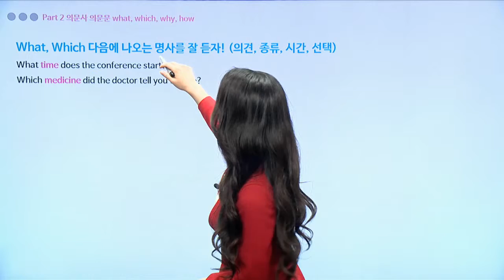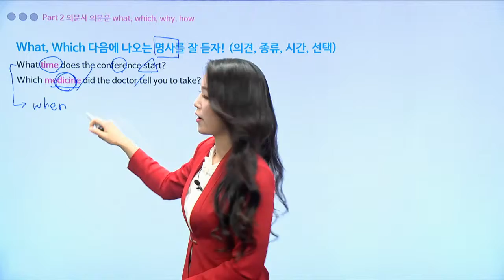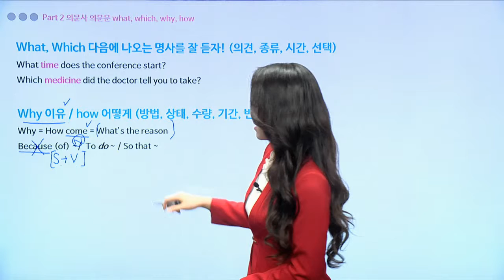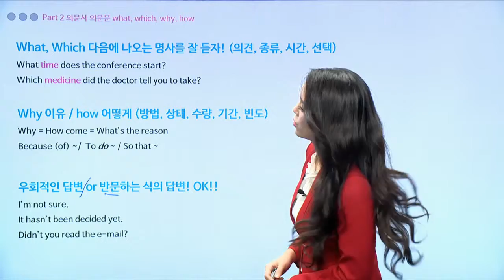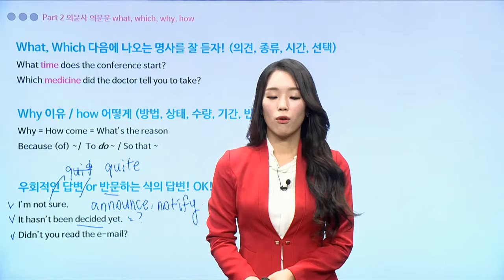[토마토토익] 토익LC강의ㅣ파트2_의문사, 의문문 공략법 2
▼토익 600 4주 완성 강의 바로 확인하기▼

나에게 맞는 토마토 단기 비법
4주 목표달성!

입문 1위 토마토토익이
토익 입문자를 위한
기본점수 600달성 비법을 공개 합니다!

대학생이니까, 한번에 토마토토익